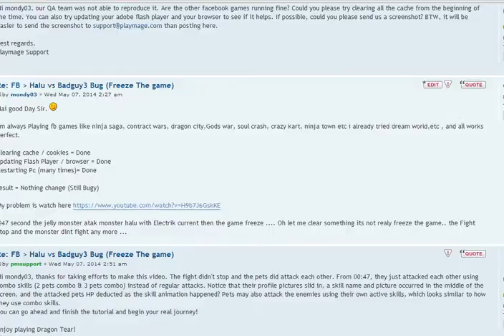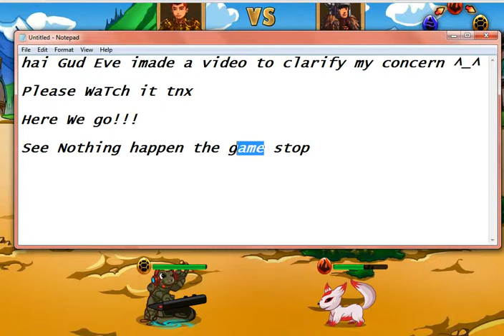Dragon Tear Bug tutorial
Halu Vs badguy bug game